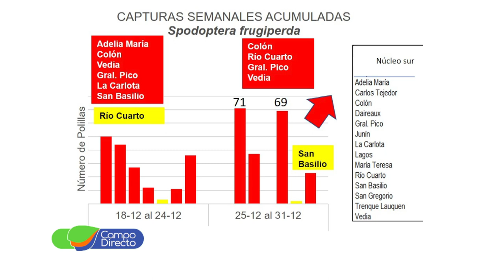Alarma de Plagas - 1era. Quincena de Enero 2024